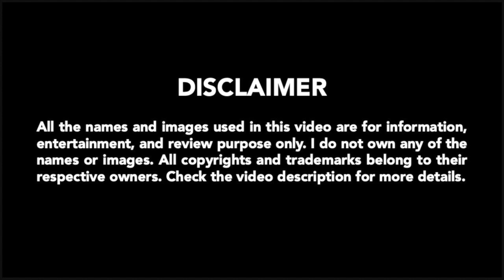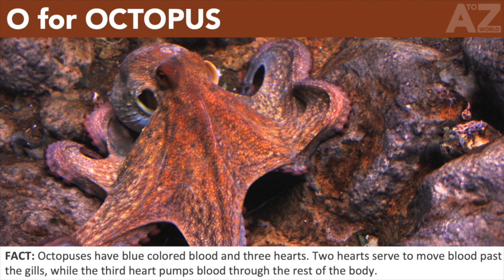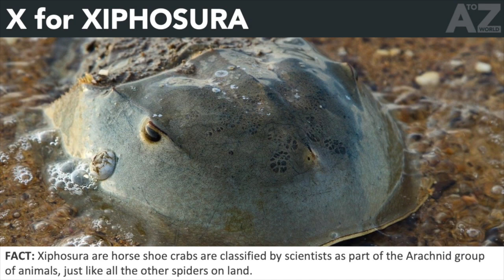A to Z of Sea Creatures | ABC of Sea Creatures | Sea Creatures starting with...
AtoZ World brings to you the ABC of Sea Creatures, i.e. Sea Creature names starting with A all the way to Z. Do you know Sea Creature names for each letter of the English Alphabet? Is there a Sea Creature name for each letter of the English Alphabet? Watch the video to find out!

To keep things simple, only one entry is allowed for each letter. So, did your favorites and guesses for each letter make it to the list? Did I miss a famous or popular entry?

IMAGES
All the names and images used in this video are for information, entertainment, and review purpose only.